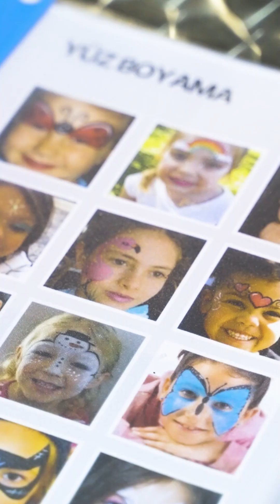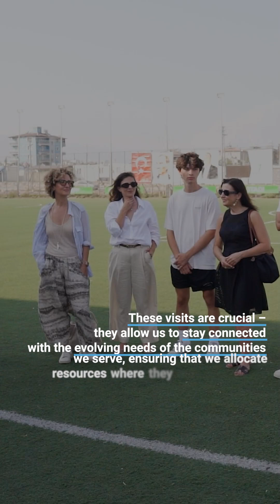🌟 Together, We Restore: Southeastern Turkiye's Comeback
At Turkish Philanthropy Funds, we believe in the power of long-term, sustainable recovery.

In the aftermath of the devastating earthquakes of 2023 in Türkiye, we established the TPF Earthquake Fund with one clear mission: to provide consistent, strategic support that meets both immediate needs and builds lasting resilience.

Thanks to the incredible generosity of our community, we’ve awarded 171 grants to 77 organizations, totaling over $15M and positively impacted the lives of 1.8M people in the earthquake region.

Recently, our team made yet another trip to the heart of the affected areas. These earthquakes were not just a local tragedy; they rank as the 4th costliest natural disaster ever recorded globally. The scale of the devastation is immense, and recovery will span over a decade.

At TPF, we are committed to a long-term strategy that fosters economic development, supports children with disabilities, advances education, and supports the mental and physical well-being of those affected. As recovery progresses, the need for additional funds becomes even more critical.

Our long-term strategy is designed to build stronger, more resilient communities that can withstand future challenges. But to achieve this, we need your continued partnership.

The road ahead is long, and together, we can ensure that the recovery in Türkiye is not only complete but sustainable. We hope you continue supporting us in this vital mission.